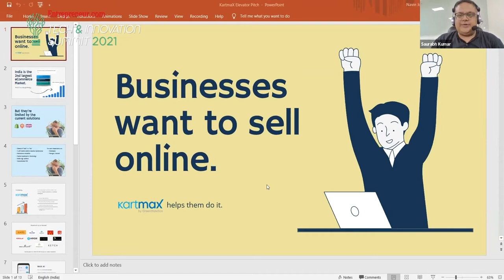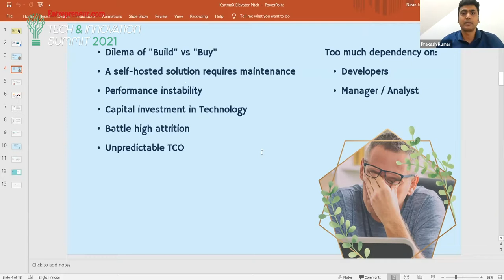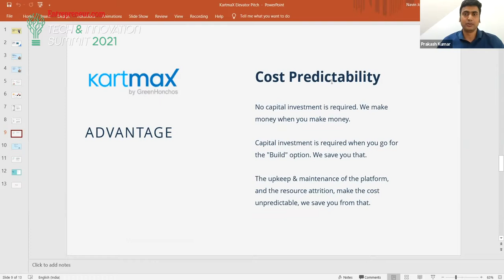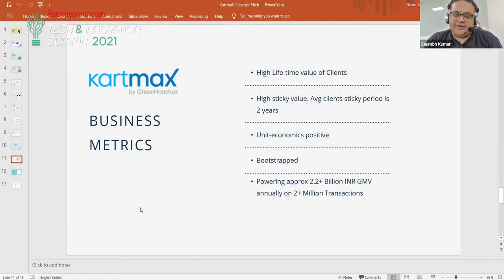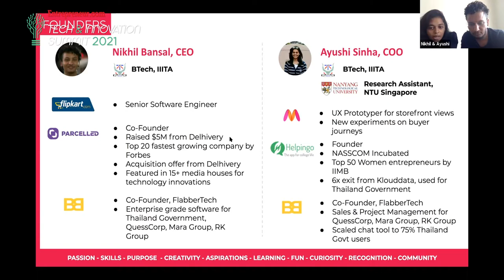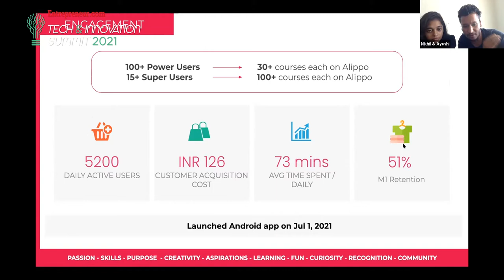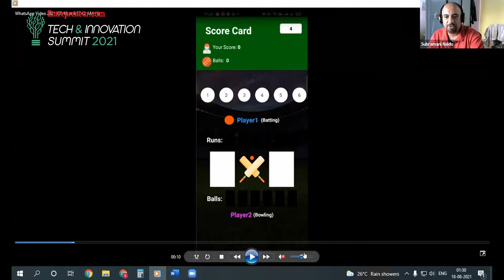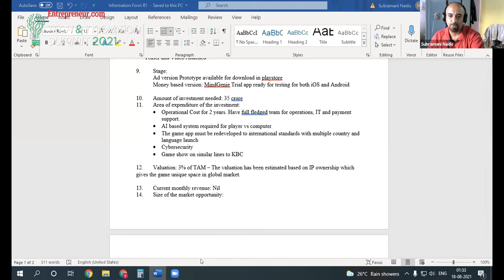Tech and Innovation Summit 2021: Start up Kick off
Girish Shivani, Co-Founder, Executive Director & Fund Manager, YourNest Venture, Vishal Gandhi - Founder Director & CEO- BIORx Venture, Vipul Patel, Partner- seed investing, CIIE.CO, Shreyansh Singhal, AVP, Ankur Capital Fund, Harish Talreja, VP, Lightbox Ventures, Abhilash Sethi, Principal, Omnivore Partners were all part of the jury.

The competition was tough and the jury had a hard time selecting the winner. Watch to know who won Entrepreneur India’s 2021 kick-off award.